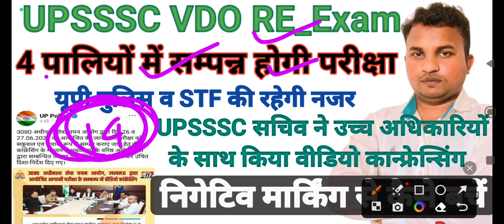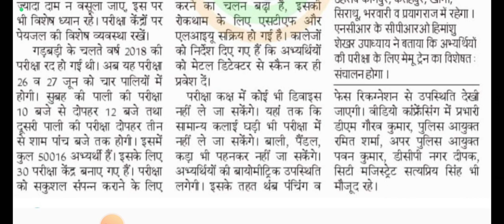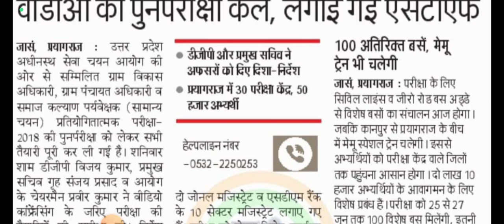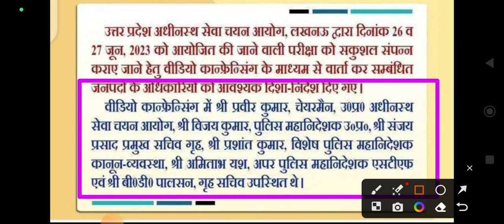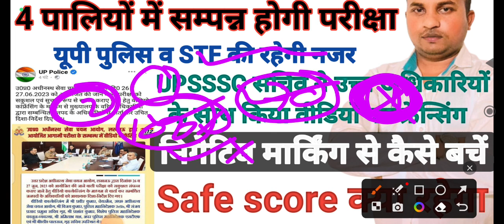UPSSSC VDO Re_Exam ♦upsssc latest news today♦निगेटिव मार्किंग से कैसे बचें♦Safe Score